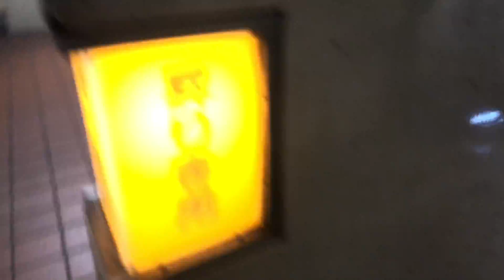【未更新+少レア】名古屋市営地下鉄岩塚駅の東芝エスカレーター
Escalator video list

Nagoya Sudway Escalator video list

《エスカレーターの詳細》
機種不明   1982年設置   東芝製

このエスカレーターもなかなか良い個体ですが、夏になると1番出口のやつは腐ったゴムのような臭いがするので要注意です。